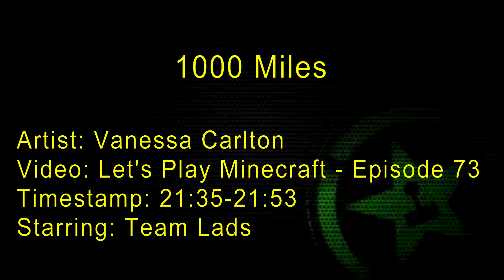Achievement Hunter Sings 1000 Miles - YouTuber Singing Moments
One of the most iconic singing moments in Achievement Hunter history: Vanessa Carlton's 1000 Miles.
Comments, criticisms, or compliments? Write your illegible responses below. For questions, please address the "About" section of the channel for FAQ's.
(Gullible)